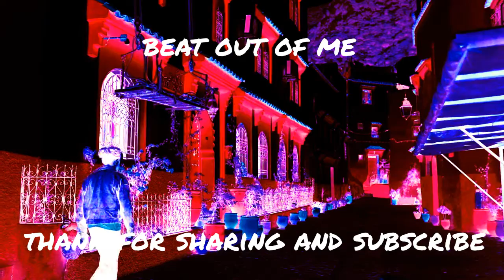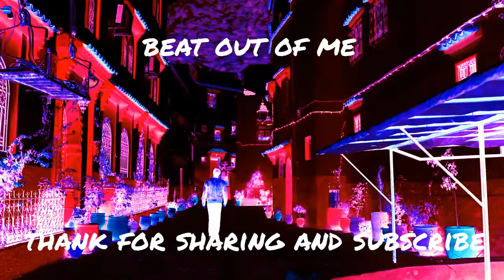ais hill - prelude [Lofi hiphop]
song :prelude (small EP)
Artist : ais hill
Type :Lofi hiphop